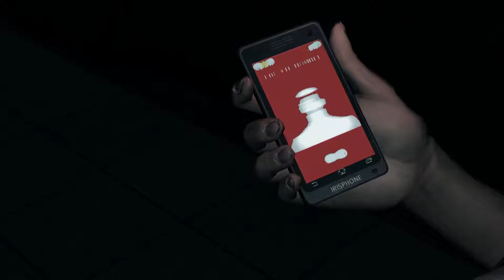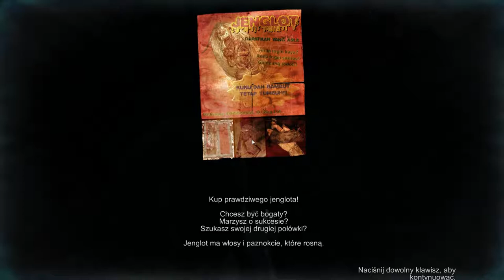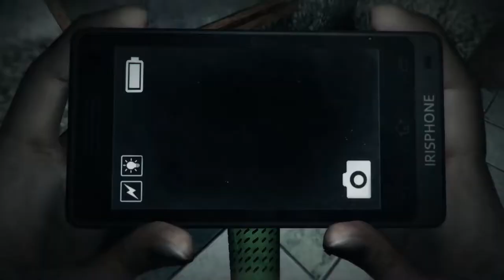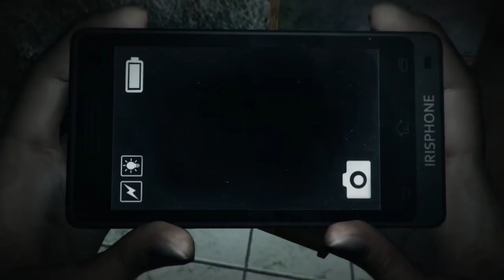DreadOut #3 Upiorna szkoła